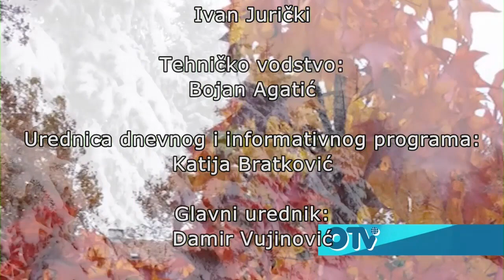Svakodnevica - Aleksandar Kovačević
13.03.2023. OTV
Tema: kreativne antistres radionice